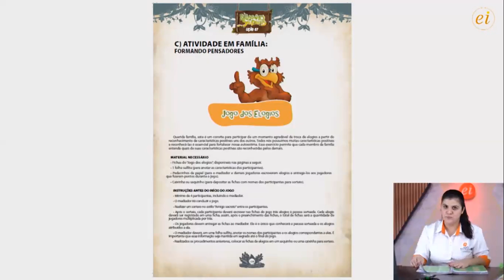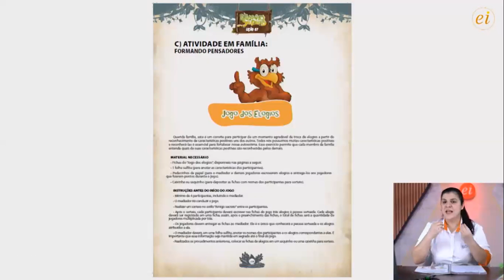Educação Socioemocional (Lição 7 - aula 2)